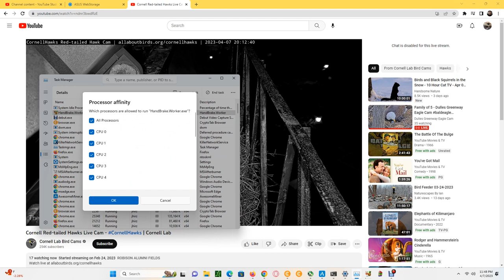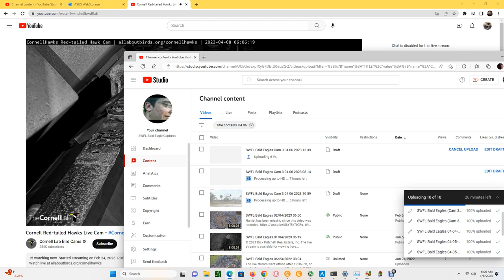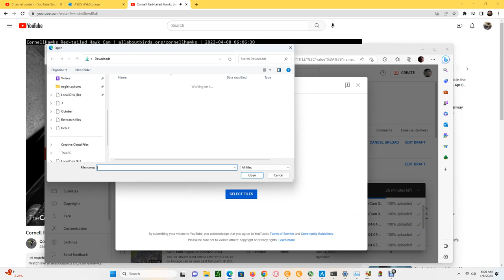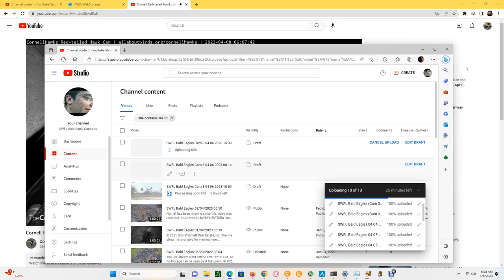Cornell Red Tailed Hawks 04/07/2023 23:48